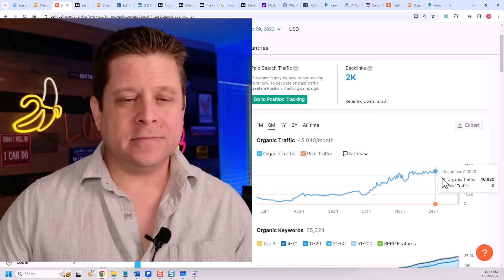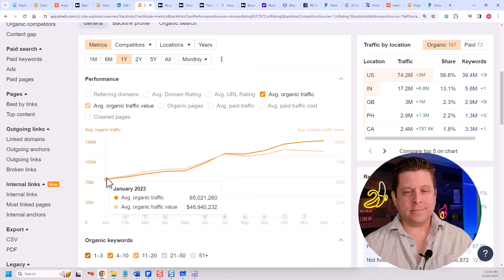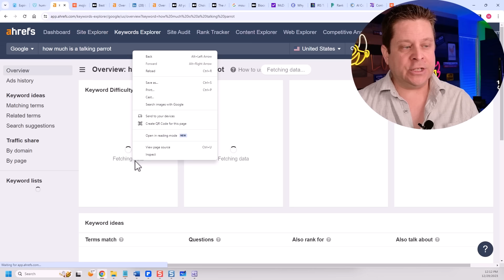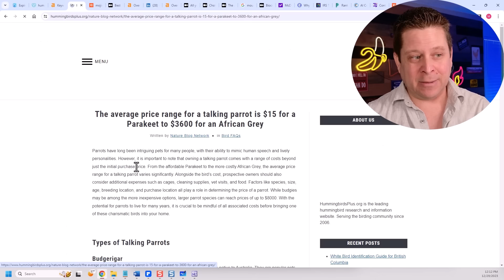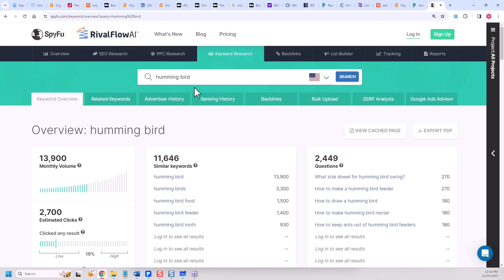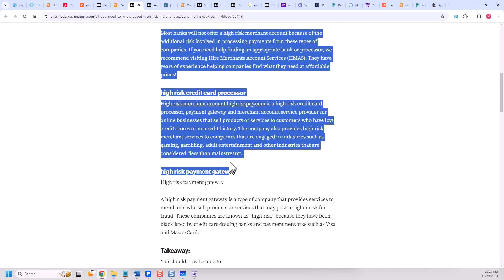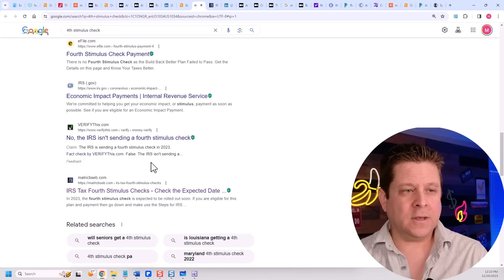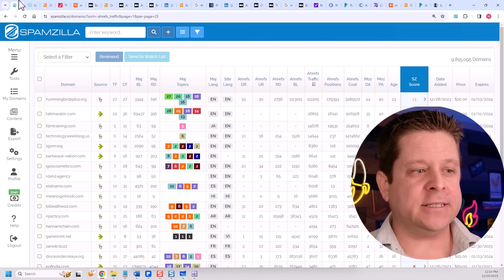Proof! Make Money On Google With AI Content [$8,271 Month]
Google rankings and ai... how does it work... can you use chat gpt and other ai tools for seo and actually turn a profit... does google rank seo content.

lets look at the data! we can see medium rankings, blogs, and even linkedin

all clips and audio purchased from videoblocks